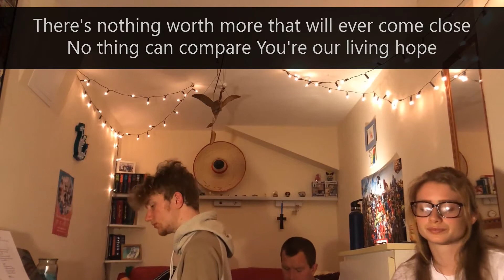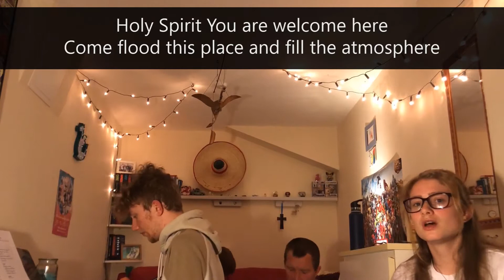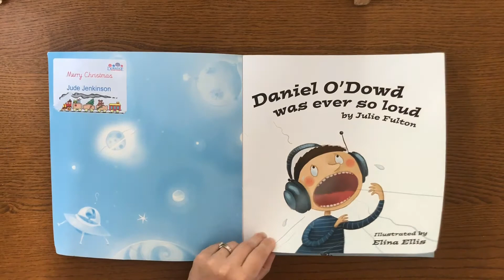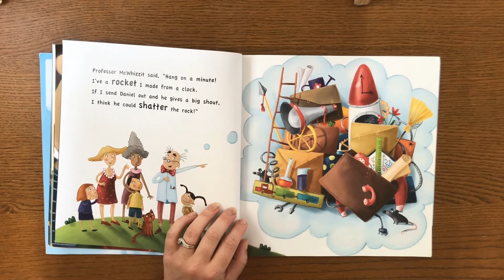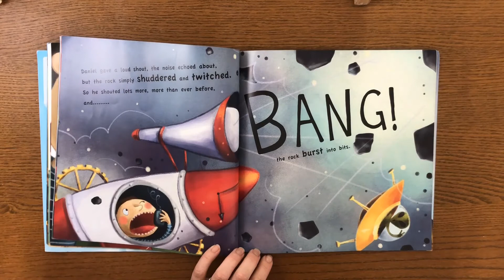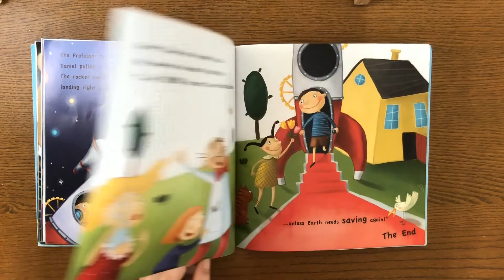Penny's Youth Evening Service Rediscovering Jesus Pentecost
Penny's Youth Cafe Youth Evening Service - Rediscovering Jesus at Pentecost